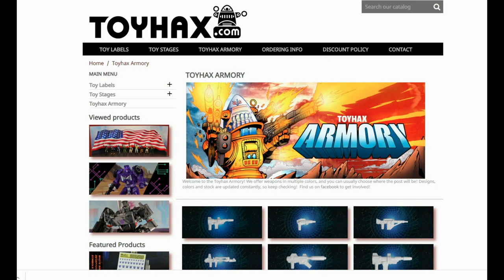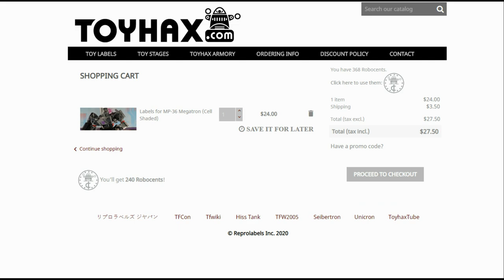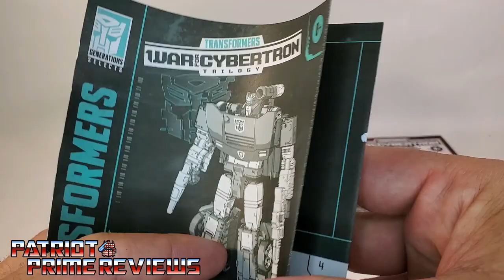Patriot Prime Reviews Gen Selects & Netflix Deep Cover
In this Review I take a look at the differences between the Generations Selects & Netflix Deep Cover.
CHAPTERS:
0:00 - Toyhax Promo
1:20 - Intro
3:04 - What's In The Box
3:54 - Bot Mode
5:49 - Vehicle Mode
7:50 - Final Thoughts
9:01 - Do They Belong In Your Collection